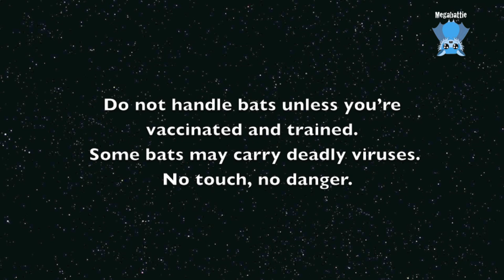Test flying a juvenile flying-fox: this is Parlez Vous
This is just a brief clip to show Parlez Vous, whom some of you will remember as one of the babies from the 2019 baby season, whose buddies were Eiffel and Inky Pinky, doing her test flight in to the aviary.
Parlez Vous is a juvenile female Grey-Headed Flying-Fox who did her test flight for the release aviary today.
She was hand raised after being orphaned when her mother was electrocuted on powerlines.
It's nice to see some of the batties actually on their way out into the wild, in this year which has brought so many batty deaths one way or another.

YAY Parlez Vous - go out there and show the world how it's supposed to be done.
The hatch is open now and you are free to go.  Fly well sweetheart.  Go make lots of babies and plant trees.